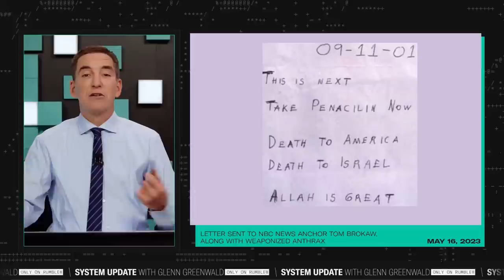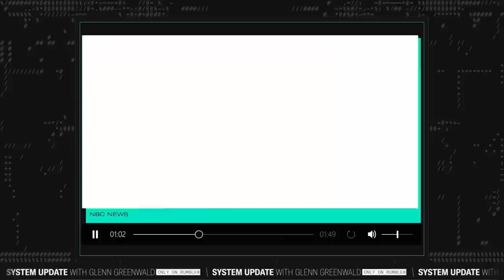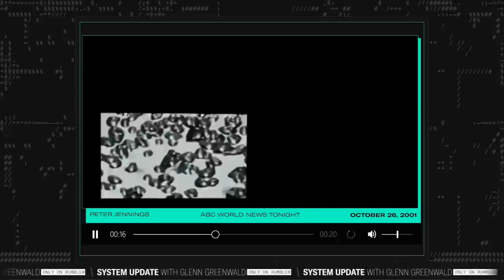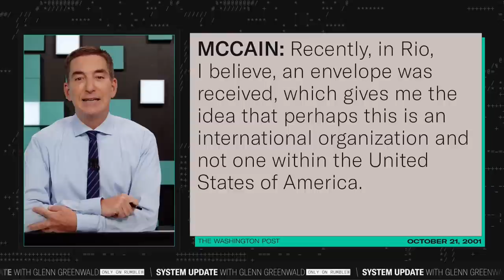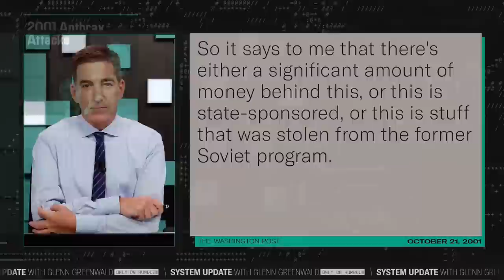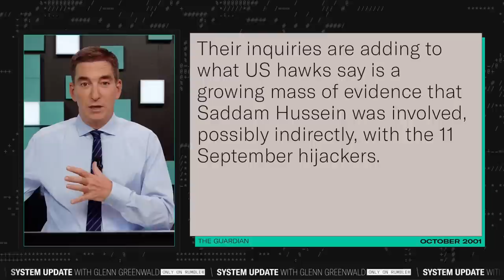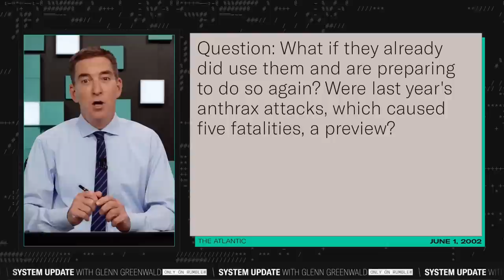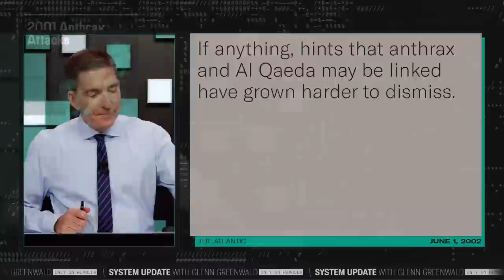The Largely Forgotten—And Still-Highly Suspect—2001 Anthrax Attacks That Enabled the Iraq War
This is a clip from our show SYSTEM UPDATE, now airing every weeknight at 7pm ET on Rumble.